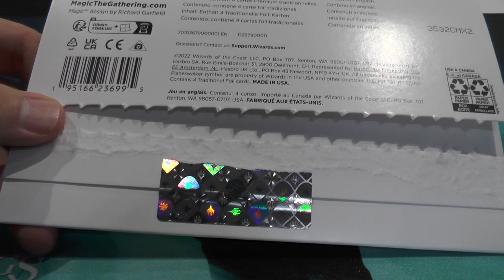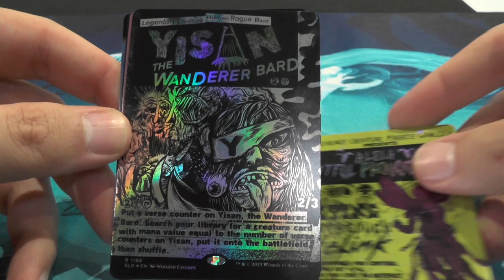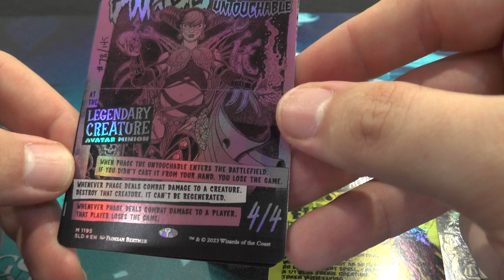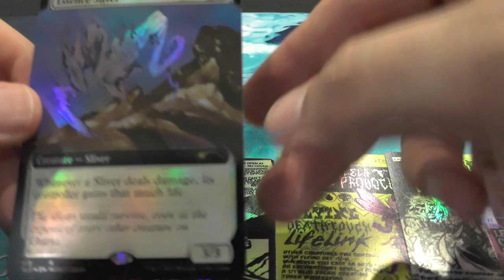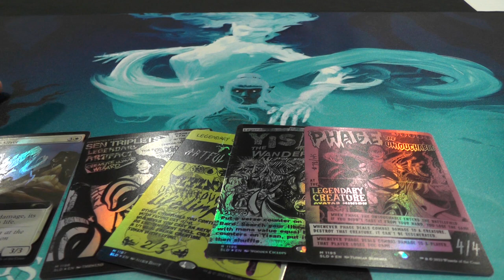Legendary Flyers (not that Kind) Secret Lair Roadshow Edition [Opening]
Was ist die Secret Lair Roadshow Edition?
Dieser Frage stellen wir uns heute Live von der Magic Con Barcelona :D
Und zwar mit dem Opening der Legendary Flyers (not that Kind) XD

Intro

Outro
Name des Videos:
Legandary Flyers (not that Kind) Secret Lair Roadshow Edition [Opening]